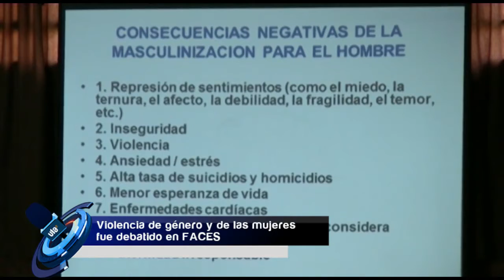Violencia de género y de las mujeres fue debatido en FACES